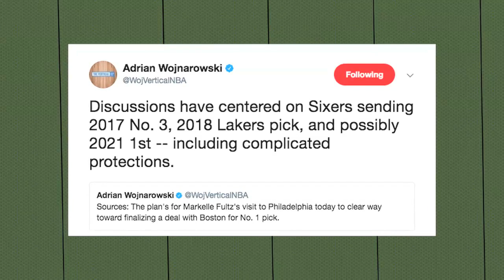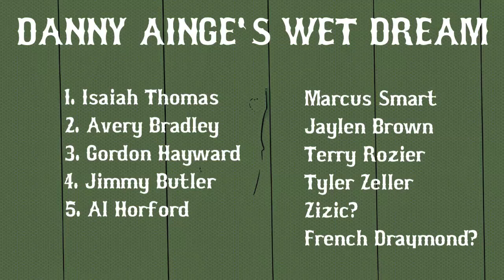Celtics Think Jimmy Butler & Gordon Hayward Are Both Possible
Jimmy Butler and Gordon Hayward could both be suiting up for the Boston Celtics next season if GM Danny Ainge gets his way.